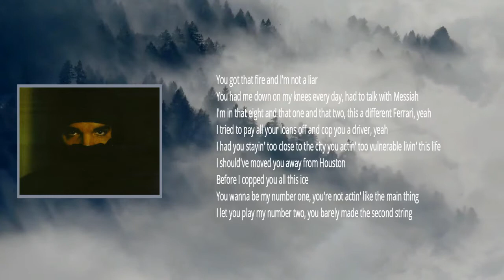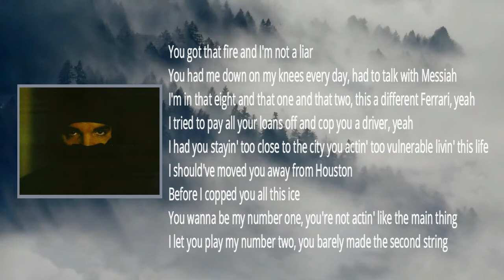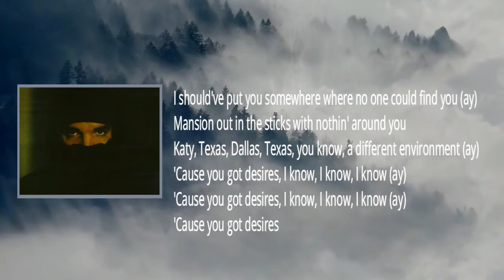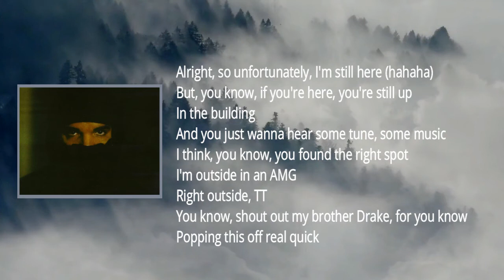Drake - Desires (Lyrics)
Desires Lyrics:
I should've put you somewhere where no one could find you
Mansion out in the sticks with nothin' around you
Katy, Texas, Dallas, Texas, you know, a different environment (Ay)
'Cause you got desires, I know, I know, I know
'Cause you got desires

You got that fire and I'm not a liar
You had me down on my knees every day, had to talk with Messiah
I'm in that 8 and that 1 and that 2, this a different Ferrari, yeah
I tried to pay all your loans off and cop you a driver, yeah
I had you stayin' too close to the city, you actin' too vulnerable livin' this life
I should've moved you away from Houston before I copped you all this ice
You wanna be my number one, you're not actin' like the main thing
I let you play my number two, you barely made the second string

I should've put you somewhere where no one could find you (Ay)

Ay
Self-control has never been your thing
Don't think it'll help if there's a ring with a rock in it
Where I'm from, they serve the soda clean (Clean, clean)
You come from a city where there's lean with the rocks in it
How the fuck you keep so many secrets?
How you goin' vegan, but still beefin' with me again?
How the fuck you've seen so many beaches?
Tickets to them places don't come cheap, and
I see you back in Turks
Remember who took you there first and don't you forget it
Got you a whip, but then you got back on your shit
I had to tell Eric go get it
I'm always movin' too fast, the feeling don't last
I feel like you take me for granted
Probably my fault for the way that I handle it

'Cause you got desires, I know, I know, I know (Ay)

Ooh, shawty, you tried it
Voice gettin' filled with entitlement
Why would you tell me those lies? And
Why would you make it so bold to my face?
Why are your stories all over the place?
Whole lotta secrets friends don't keep safe
Where did your friends all go? (Woo)
I can't solve your problems
You say your problems never needed solvin'
I was too good to you, should've stayed solid
Nice guys always finish off where they started
Déjà vu, you wanted things and you got 'em
Déjà vu, I wanted smoke and I got it
Déjà vu, déjà
Déjà

Alright, so unfortunately, I'm still here (ha ha ha)
But, you know, if you're here, it's still up
In the building
And you just wanna hear some chune, some music
I think, you know, you found the right spot
I'm outside in an AMG
Right outside, TT
You know, shout out my brother Drake, for you know (Too turned, baby girl, you know me)
Popping this off real quick